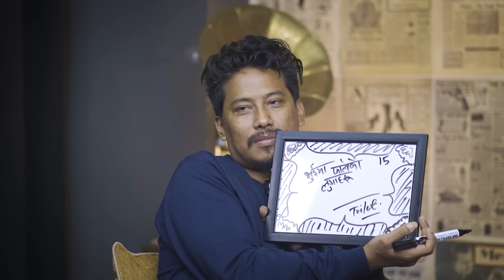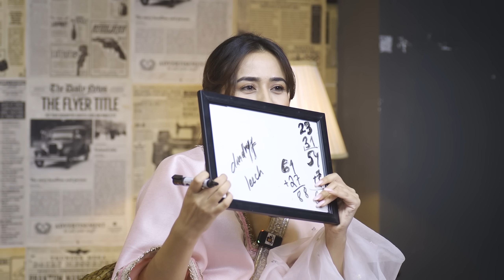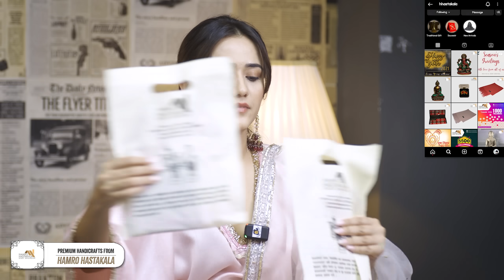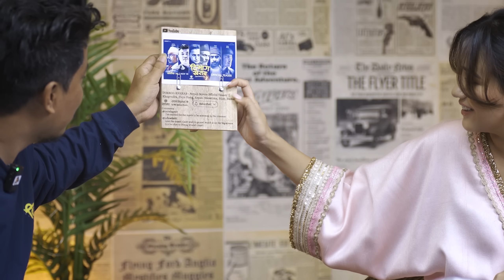| 25 Days Of दिमाग खराब | Family Feud | Ft. @Nischal Basnet & @Swastima Khadka |